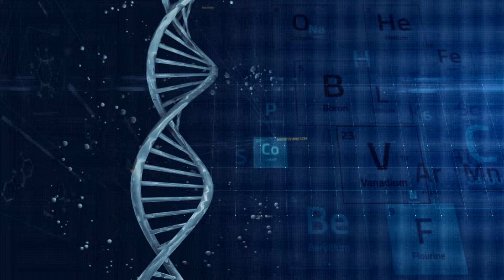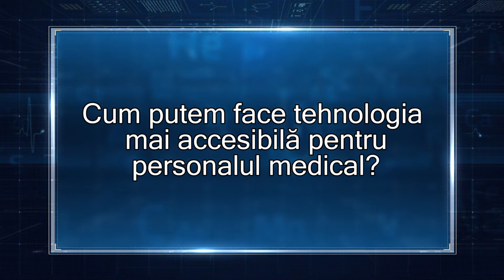Dan Gârlașu: Cum contribuie tehnologia IT la dezvoltarea medicinei personalizate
Dan Gârlașu, director Oracle EMEA, a vorbit despre modul în care tehnologia IT ajută la dezvoltarea medicinei personalizate, în cadrul Școlii Europene pentru Medicină Personalizată, organizată la București, în perioada 27-30 iunie 2017.

Puteți citi mai multe articole despre medicina personalizată pe site-ul raportuldegarda.ro

Aici puteți găsi mai multe informații despre Școala de Vară pentru Medicină personalizată